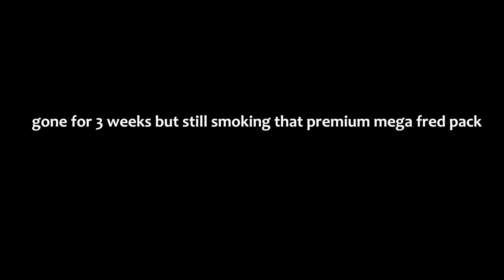lol ez cope